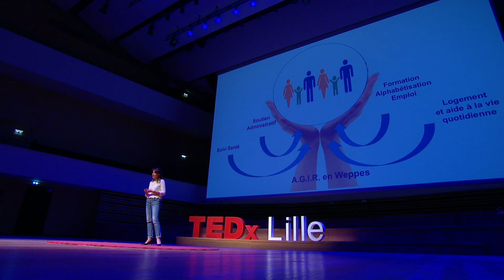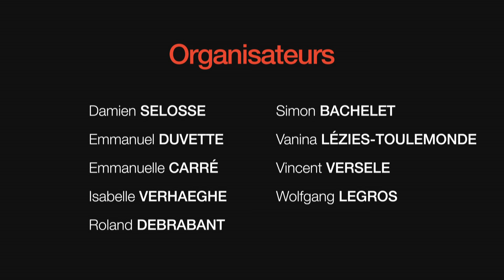Deux familles, une seule histoire | Catherine Delanghe | TEDxLille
L'accueil d'une famille de réfugiés jusqu'à l'autonomie, c'est le choix que Catherine Delanghe a fait. Elle nous raconte cette histoire, plus qu'un accueil de la détresse c'est une famille qui s'est agrandie.

Les Scouts de France (où Catherine a rencontré son mari Olivier) et les Sentiers de Saint Jacques fondent ses valeurs. Leur fille
Lise est née en 2007 et c’est tous trois ensemble qu’ils ont décidé de donner une part de leur temps à ceux qui souffrent.
Ils ont agrandi leur famille avec l’arrivée d’Alaa, Hind et Ghaith, chassés de leur village en Irak par Daech en 2014.
Cela a changé leur vie et leur regard sur le monde.